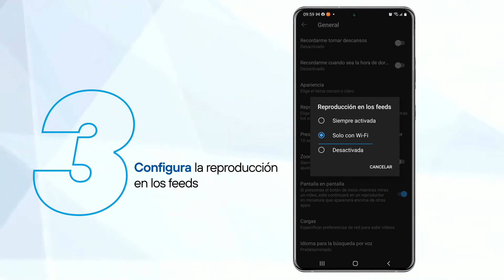Cómo optimizar el uso de datos en YouTube | Aprende con Entel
Te enseñamos cómo optimizar el uso de datos en YouTube 🙌
Ahora puedes disfrutar al máximo tu experiencia en YouTube con estos tips 😎
👉 Cuéntanos cuáles conocías.

Visita nuestro sitio web para ver todo lo que tenemos para ti